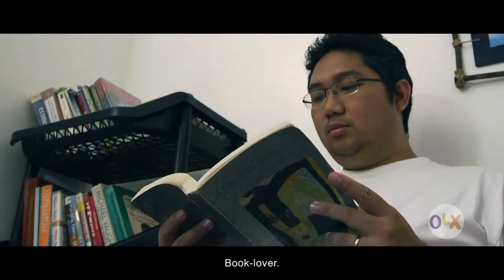OLX Philippines presents: JM Patiño for iamOLX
This is JM's story. This teacher's growing family meant making some lifestyle changes while discovering the joys of parenthood. See how some smart choices made way for some big improvements in his family life!